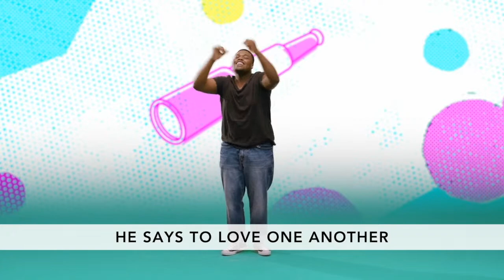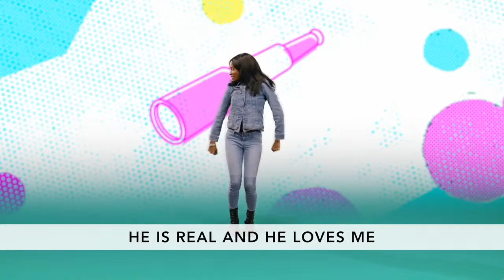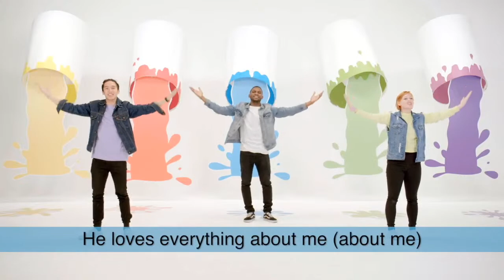FOCUS VBS: Preschool Video Week 2